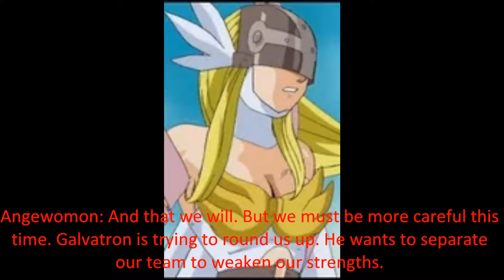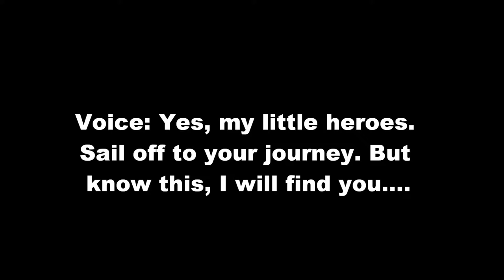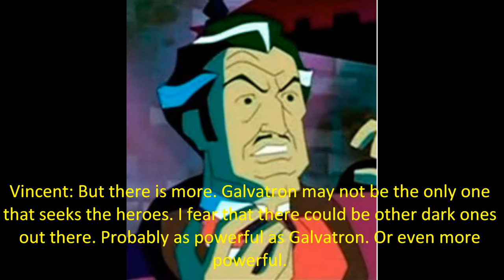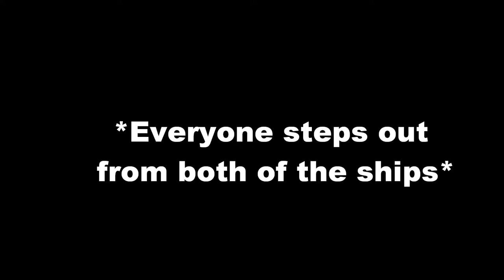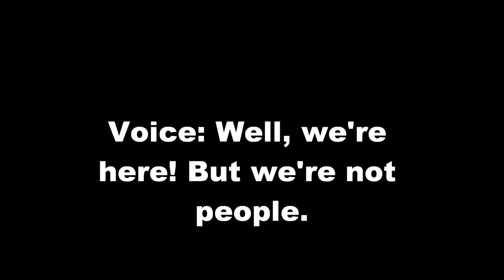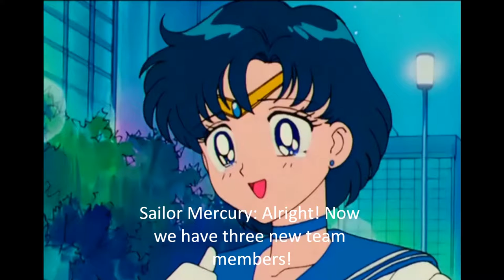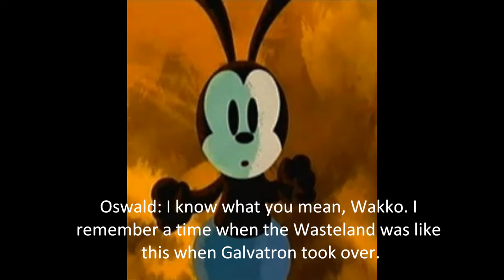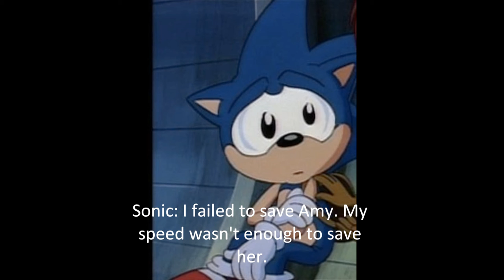POTM S2 E46:An Abandoned Studio/The Warners Siblngs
Here's the next episode of the series! As our heroes go onto their first location of their journey, there is a dark presence that is following close behind them. :(